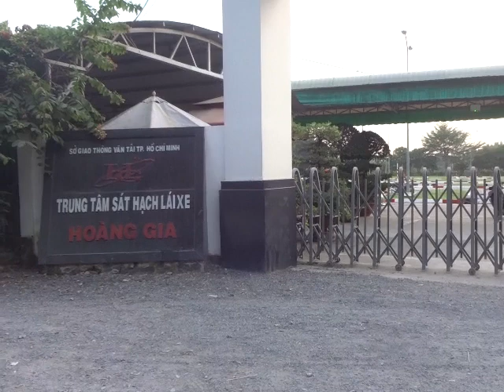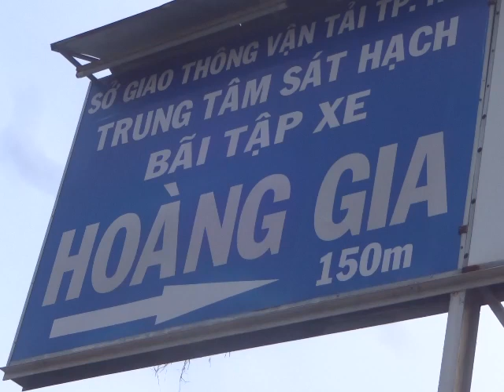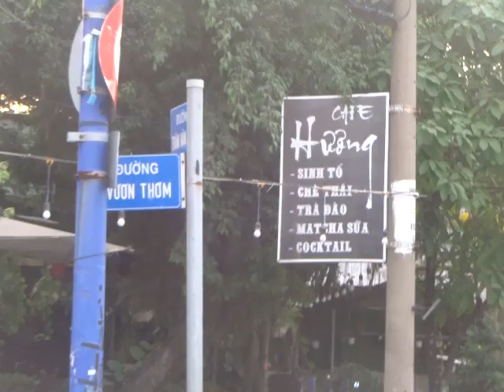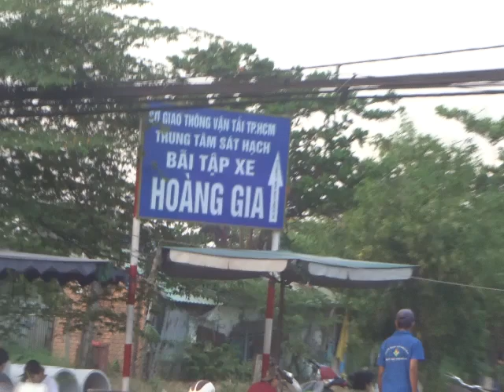37-39 Nguyễn Thiện Thuật,P2,Q3-Trường Dạy Lái Xe Hoàng Gia-0909521069 Thầy Thái thuêxeTậpLái150K/giờ